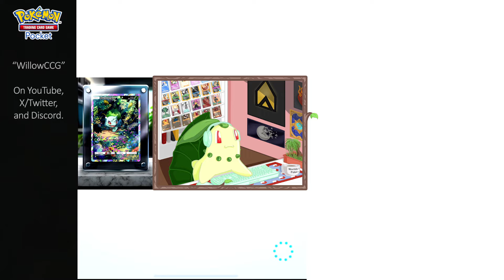Marowak EX is UNSTOPPABLE! | Pokemon Pocket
A 2-cost 160 damage, never land tails = ez game.